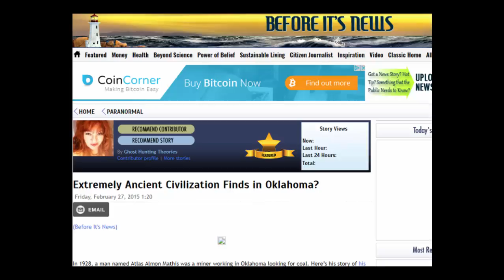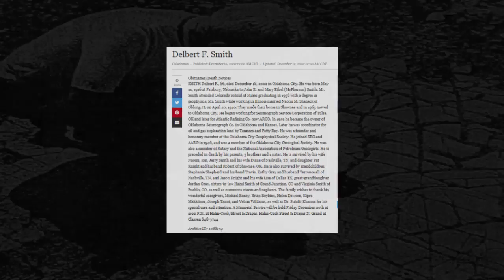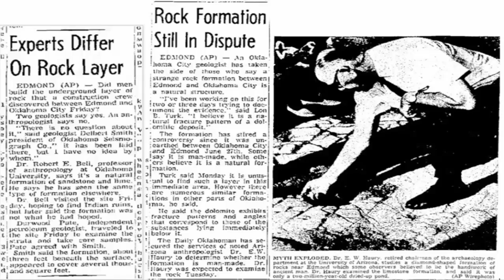200,000 Year Old "Tile Floor" Found In Oklahoma?